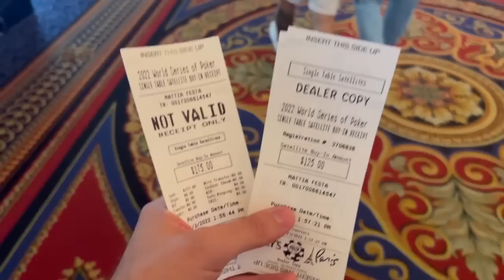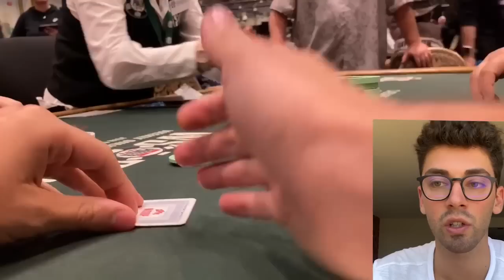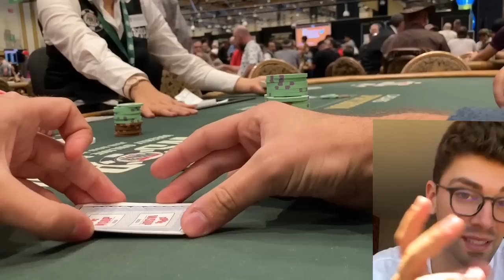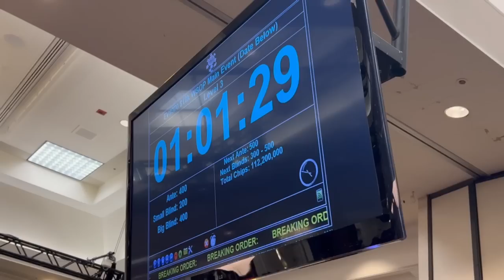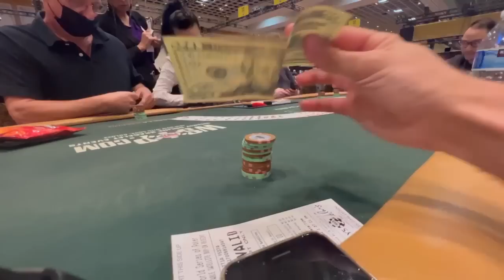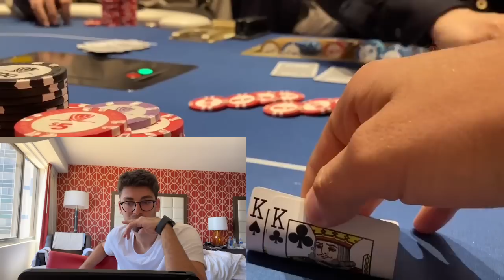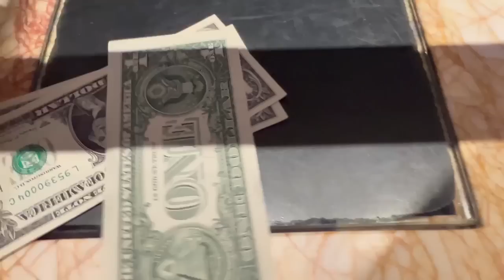♠️ WSOP LAS VEGAS VLOG #2 - SIT & GO E SENSI DA RAGNO - BIG PROFIT SESSION ♠️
Carichero' ogni settimana 2 nuovi video. Oltre a youtube, potete sempre trovarmi in diretta su Twitch qui

Sito Web  per scoprire gli altri miei progetti!

Officiale Partner Raise Your Edge:
Per chiunque voglia migliorare il proprio gioco del poker, questi sono i corsi che personalmente ho studiato e continuo ancora oggi a studiare.

Mi chiamo Mattia Festa, conosciuto come Yowatchmewin. Sono un giocatore professionista di poker, principalmente online. Ho partecipato anche a tornei live in tutto il mondo, Malta, Bucarest, Slovenia, Atlantic City, Londra, Barcellona, Amsterdam, Las Vegas (WSOP) e tanti altri.